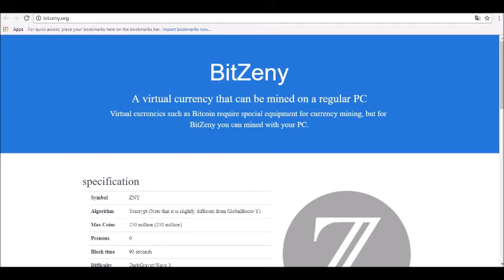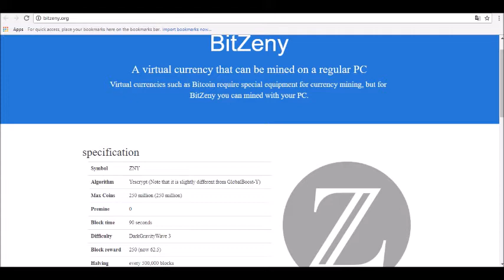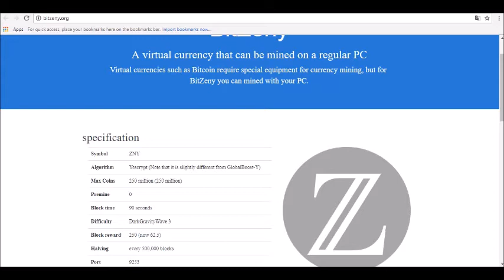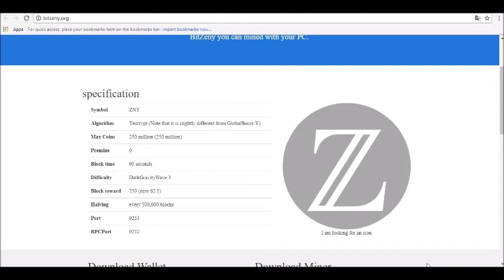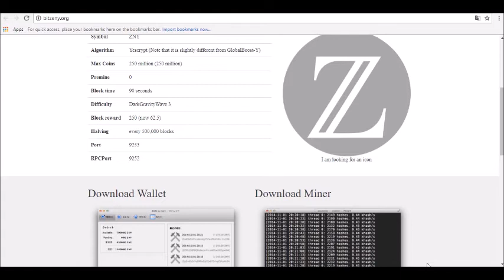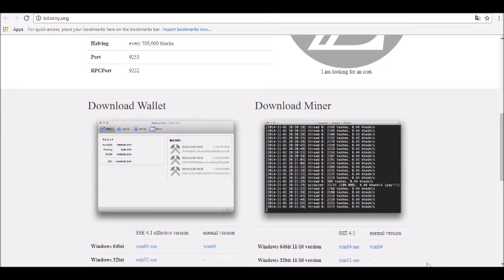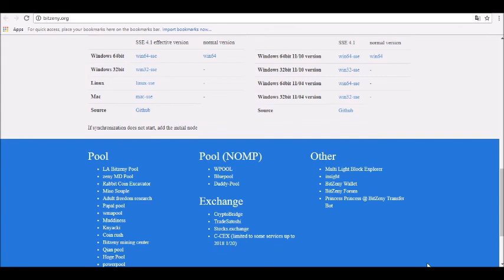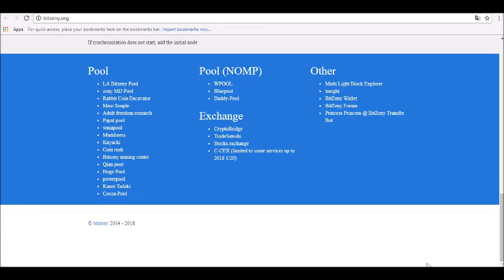BitZeny Price Prediction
- Hey guys! where today we will be reviewing BitZeny Price Prediction

BitZeny is a cryptocurrency from Japan that claims to be the CPU-only. It uses an algorithm called Yescrypt-0.5. The difficulty is retargeted using the DarkGravityWave3 algorithm and has zero pre-mine.
Bitzeny's goals include Many cryptocurrencies have the issue of miner centralization as hardware costs are expensive and therefore, they cannot be afforded by everyone. BitZeny uses Yescrypt-0.5 to ensure that users can use CPU to mine in order to reduce the possibility of miner centralization and generally make mining more open to everyone.

Price forecasts:
Many people are looking to invest in digital assets (including BitZeny) owing to the enormous return which they provide. Even the institutional investors are trying to invest in such assets. This is highly positive for BitZeny as a platform. As the traction of the platform increases more and more, the price of the cryptocurrency would also go up. This is a huge positive for the platform in the future.

With the thrust on the digitization of assets increasing and the awareness of cryptocurrency assets also on the rise, BitZeny has a lot of potential ahead. As long as the organisation is able to execute their strategy the price of the token would also keep on increasing. This will attract a lot of investors to this cryptocurrency.

BitZeny is currently trading around $0.0097. The forecast for the BitZeny cryptocurrency by the end of year 2018 is around $0.01 x 4. This is because following the previous highs of the Crypto market, a 4x bullrun is expected for the cryptomarket in 2018 according to our Technoical analysis. A bullrun crypto market lifts all boats and is likely to produce good returns especially for strong coins.

Furthermore, the five-year forecast for BitZeny is around $0.01 x 10 at the minimum. Thus, even if you’re just looking to invest for a one-year period, you would be able to make a significant amount of return. On the other hand, even if you’re looking to invest for 5 years, the investment return which you can get from these levels is enormous.

BITZENY PRICE PREDICTION FOR AUGUST 2018
The Bitzeny price is forcasted to reach $0.09 by the beginning of August 2018. The expected maximum price is $0.11, minimum price $0.08. The Bitzeny price prediction for the end of the month $0.09.
BITZENY PRICE PREDICTION FOR SEPTEMBER 2018
The Bitzeny price is forcasted to reach $0.09 by the beginning of September 2018. The expected maximum price is $0.12, minimum price $0.08. The Bitzeny price prediction for the end of the month $0.09.
BITZENY PRICE PREDICTION FOR OCTOBER 2018
The Bitzeny price is forcasted to reach $0.09 by the beginning of October 2018. The expected maximum price is $0.07, minimum price $0.05. The Bitzeny price prediction for the end of the month $0.06.
BITZENY PRICE PREDICTION FOR NOVEMBER 2018
The Bitzeny price is forcasted to reach $0.06 by the beginning of November 2018. The expected maximum price is $0.07, minimum price $0.05. The Bitzeny price prediction for the end of the month $0.06.
BITZENY PRICE PREDICTION FOR DECEMBER 2018
The Bitzeny price is forcasted to reach $0.06 by the beginning of December 2018. The expected maximum price is $0.08, minimum price $0.05. The Bitzeny price prediction for the end of the month $0.06.
BITZENY PRICE PREDICTION FOR JANUARY 2019
The Bitzeny price is forcasted to reach $0.06 by the beginning of January 2019. The expected maximum price is $0.08, minimum price $0.05. The Bitzeny price prediction for the end of the month $0.06.

If you are looking for virtual currencies with good return, ZNY can be a profitable investment option. Bitzeny price equal to 0.00975 USD at 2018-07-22. If you buy Bitzeny for 100 dollars today, you will get a total of 10255.44 ZNY. Based on our forecasts, a long-term increase is expected, the price prognosis for 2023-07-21 is 0.0971 US Dollars. With a 5-year investment, the revenue is expected to be around +895.77%. Your current $100 investment may be up to $995.77 in 2023.

Thanks for tuning in and be sure to join our Alpha Investors Email list!!